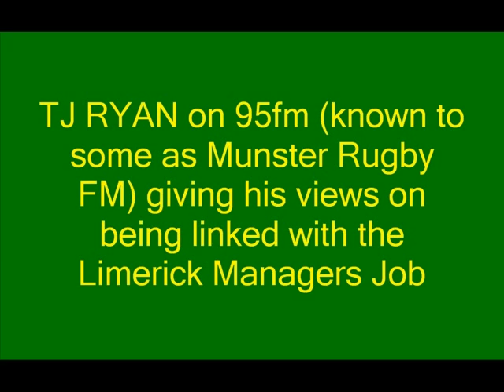TJ Ryan Part 1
Part 1 of TJ RYAN on 95fm - known to some as Munster Rugby FM - giving his views on being linked with the Limerick Managers Job